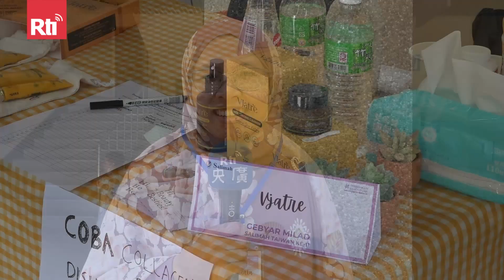Dewi Sandra Berbagi Pengalaman Hijrah di Acara Milad ke-11 Salimah Taiwan | RTI Siaran Indonesia